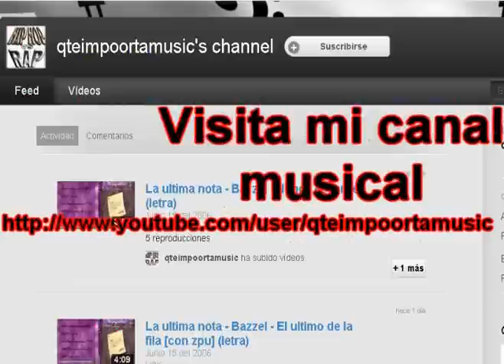Leyendas Urbanas Volumen VI - Loquendo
Música utilizada:
Angelo Badalamenti - Carlas Main Theme
dead silence theme
Dementors!
Fahrenheit - And Now
Fahrenheit - Better Now
Fahrenheit - Chapter's End
Fahrenheit - Ending
Fahrenheit - Face To Face
Esacalofrios

HAZME LA PREGUNTA QUE DESEES.